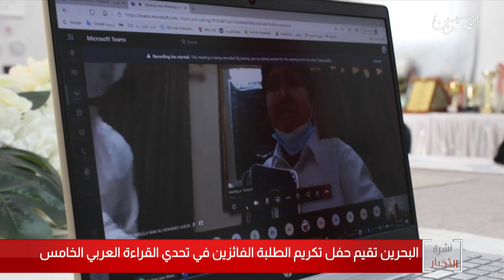البحرين مركز الأخبار : البحرين تقيم حفل تكريم الطلبة الفائزين في مسابقة تحدي القراءة العربي الخامس